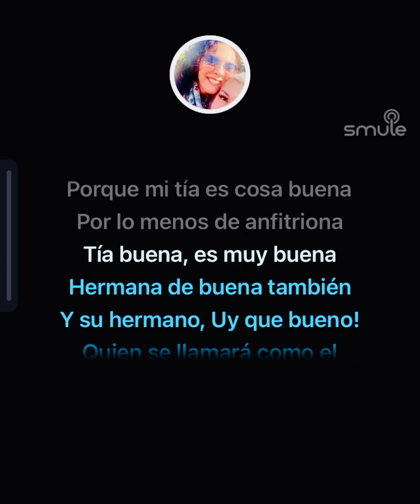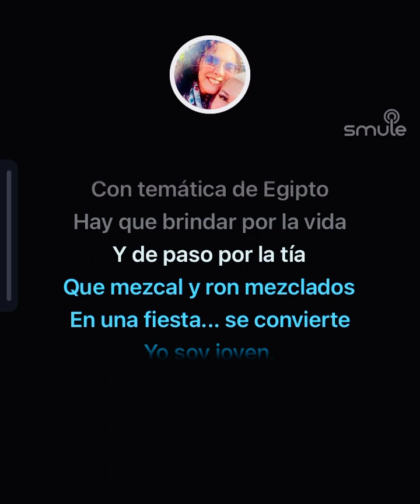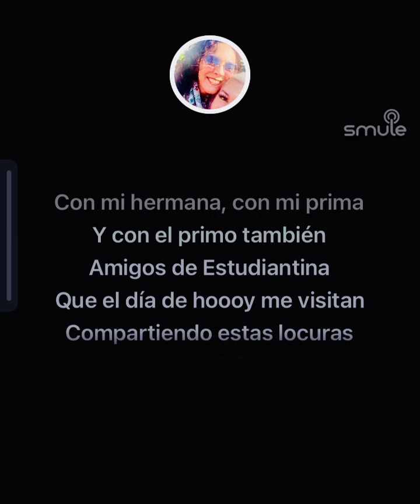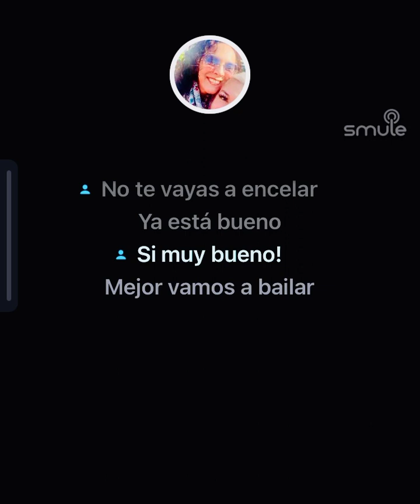12 de enero de 2024